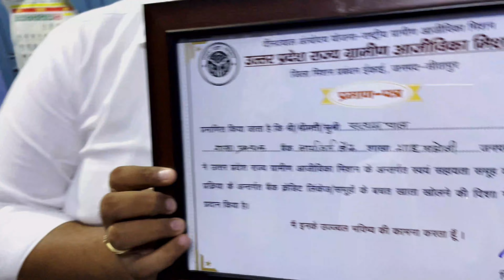Bahut hi maza ata h inke sath | dosti ho to aisi 🧿💞